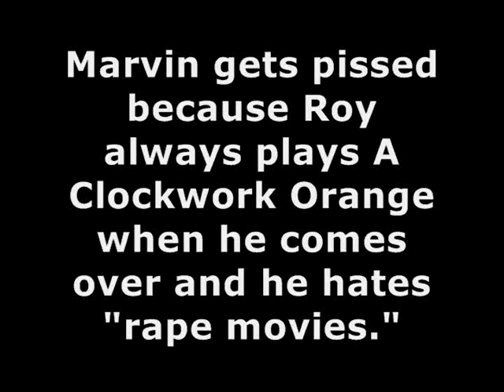Verbal Argument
My cousin, Marvin, in the green shirt, argues with Roy, blue sweater, about how everytime he(Marvin) comes to Roy's house, he always has to put the movie, A Clockwork Orange, in. Apparently, Marvin hates the movie because it has a lot of disturbing rape scenes so he tells Roy to put a different movie on but Roy says no because I also want to watch A Clockwork Orange.

It's 2 to 1 and Marvin throws a bitch fit, hits the TV, goes outside to yell them comes back in the house and tells Roy what he really thinks. Oh noes!